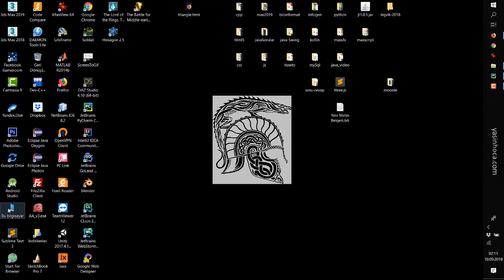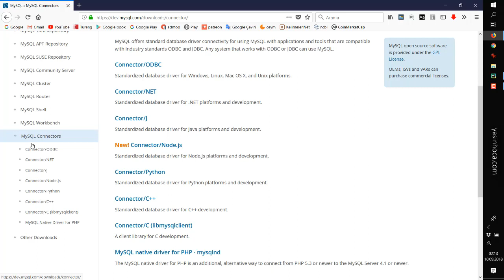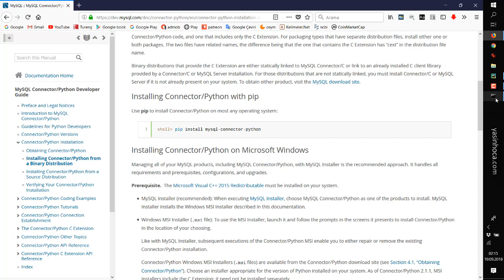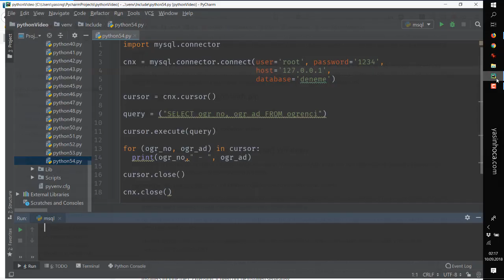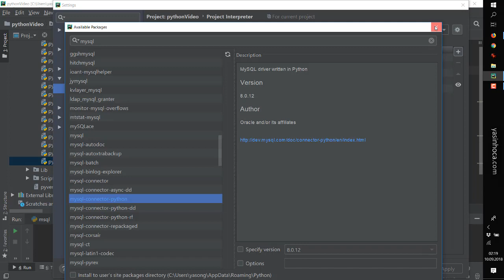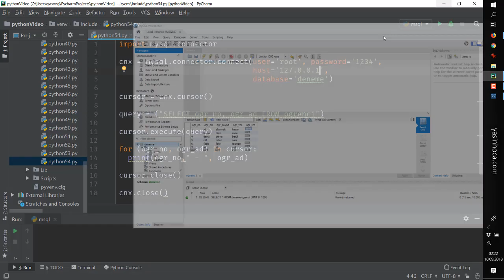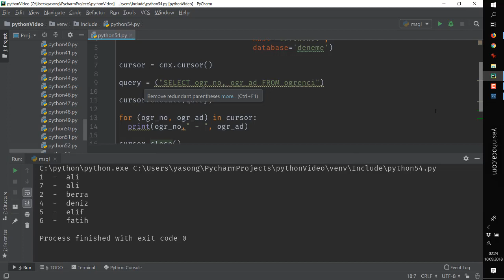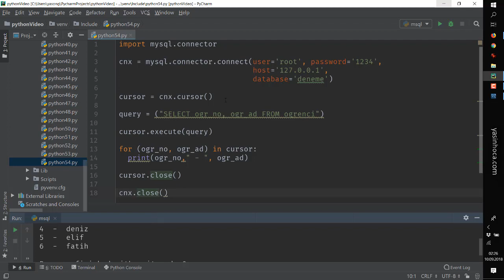Python - 54 - MySql connector kurulumu ve bağlantısı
Bu derste MySQL resmi sitesinin önerdiği mysql-connector-pyhon modülünün kurulumu anlatılmıştır.
Ön hazırlık olarak Python 53. videoyu izlemenizi tavsiye ederim.
Pip installer, ortam değişkenleri ayarı, kurulum ve basit sql query yapımı anlatılmaıştır.